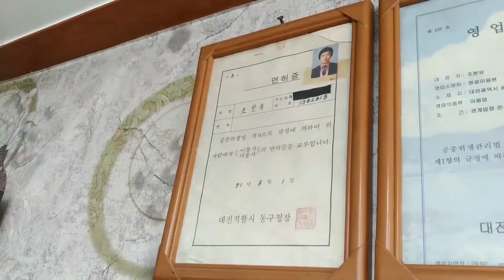This is a Korean barber shop.한국이발소의 공간을 담아봤습니다.feat영광 이용원.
한국이발소의 공간을 담아 보았습니다. 장소는 영광이용원 입니다.
This is a Korean barber shop.